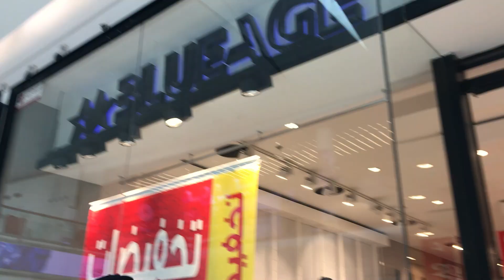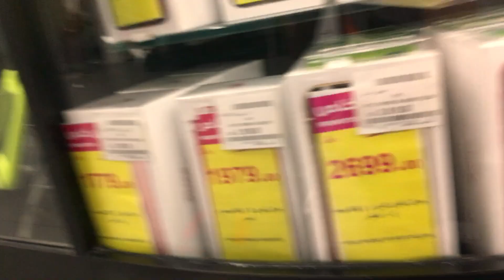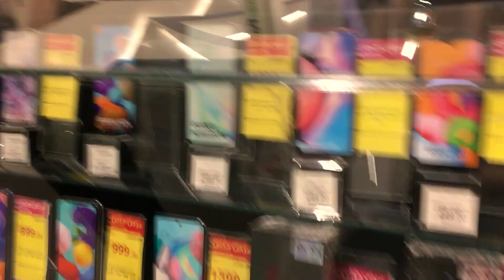🔴 NAKA SALE LAHAT NG IPHONE SA PANDA | GINTO PALA ANG PRESYO NG JORDAN SHOES! DewCTV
Maraming Salamat sa lahat ng supporta mga kaibigan di niyo alam kong ganu niyo ako napapasaya araw-araw. Maraming salamat po.

"Always remember you're unique, just like everyone else."